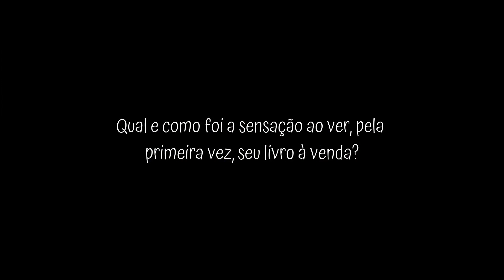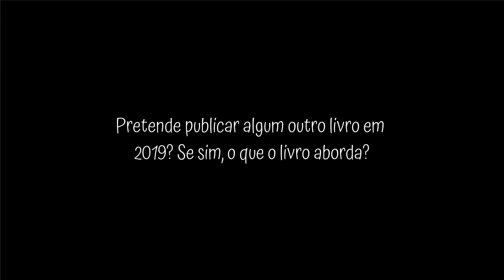ENTREVISTA COM VICTOR SILVEIRA (ESCRITOR DE "UM ANJO CHAMADO HIGOR")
(Dessa vez entrevistamos o escritor Victor Silveira, autor de "Um anjo chamado Higor".

-Nossos parceiros no Instagram: @editoraimmortal, @editorapenalux, @editorapenalux2, @livros_fantasy & @editoramarotagem.

-Acesse nosso Instagram: @garotodemil

-Obrigado!